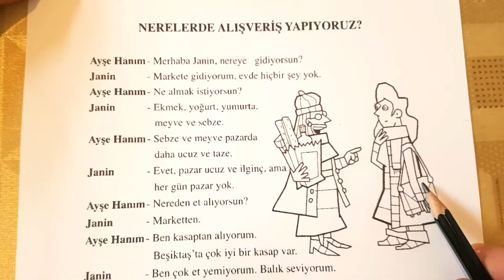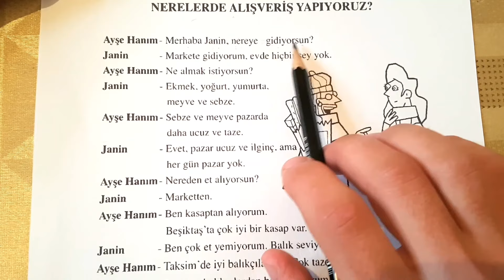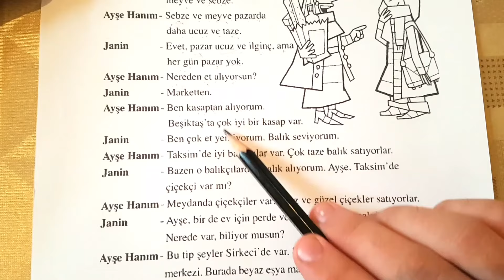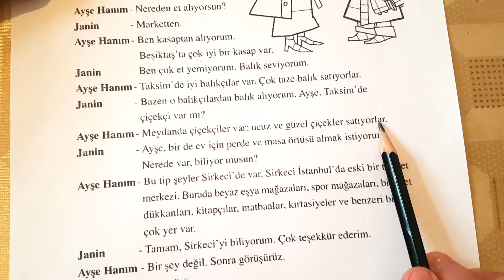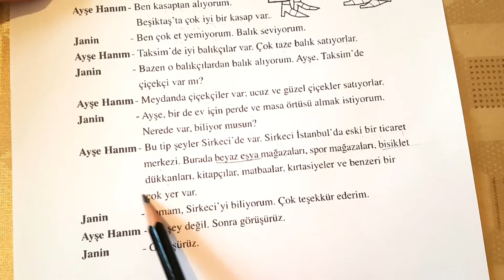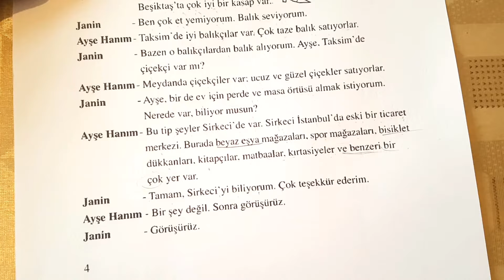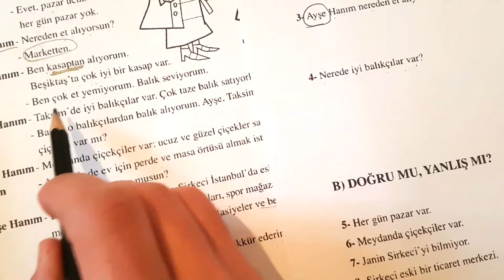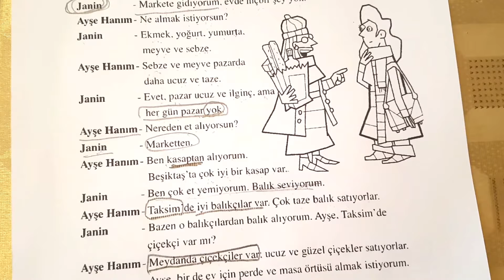Turk tilini Zerikmasdan, Tez va Ooson Birgaorganamiz | 1-dars | Shunchaki samimiy va erkin darsimiz